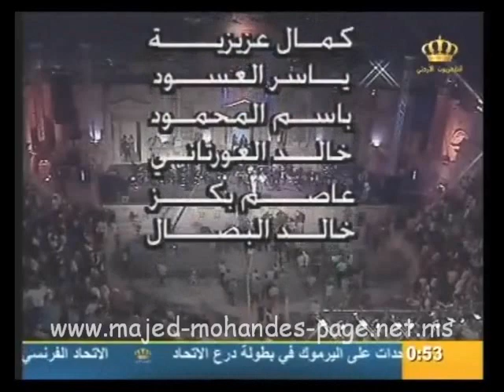ماجد المهندس_تفرج يا عراق_جرش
Majed Al Mohandes
Tofraj Ya Iraq
Jerash Festival 2007  .
ـــــــــــــــــــــــــــــــــــــــــــــــــــــــــــــــــــــــــــــــــــــ
ــــــــــــــــــــــــــــــــ
تابع الفنان ماجد المهندس الآن على الصفحات الرسمية